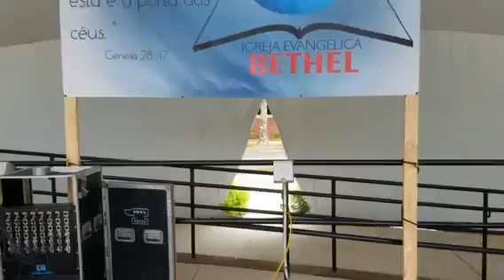Culto na Concha - 2017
Preparativos para nosso culto anual no Danbury Green!